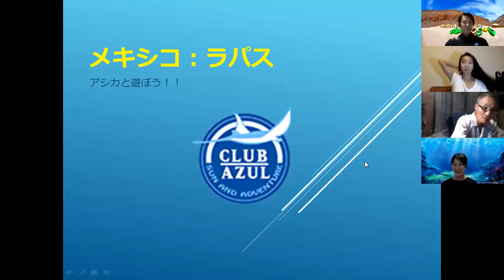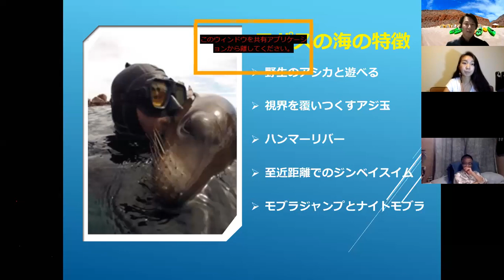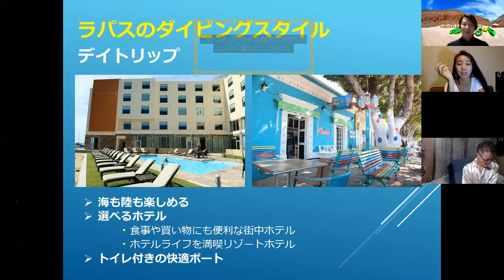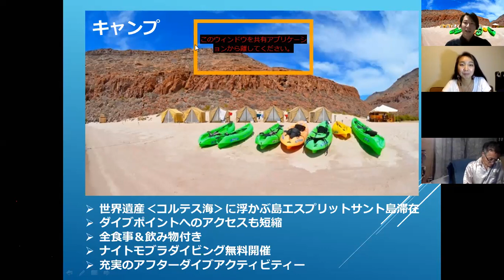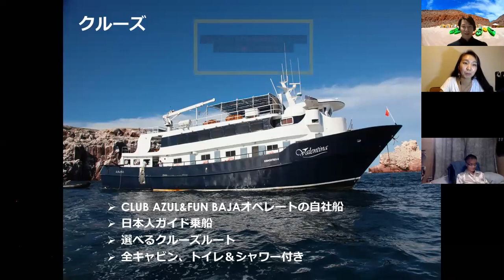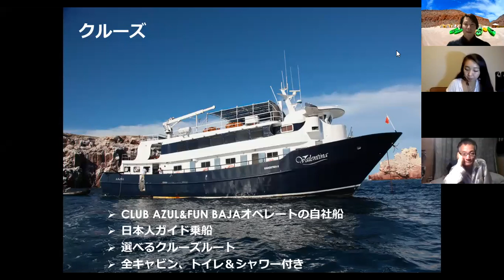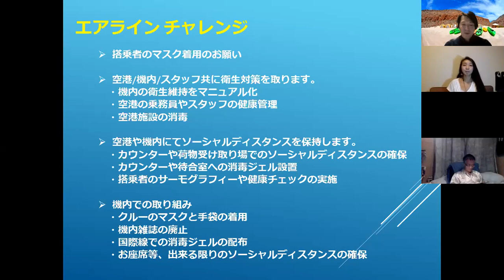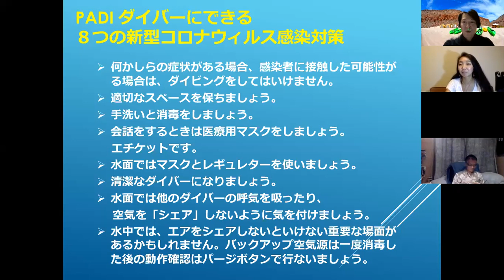ラパスまるわかり ウェビナー動画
2020年5月26日に開催された、クラブアズール主催のラパス無料オンラインセミナーです。